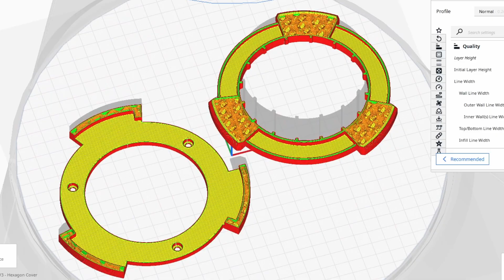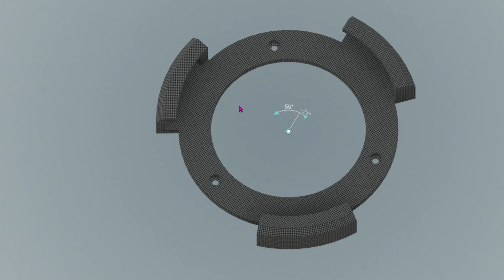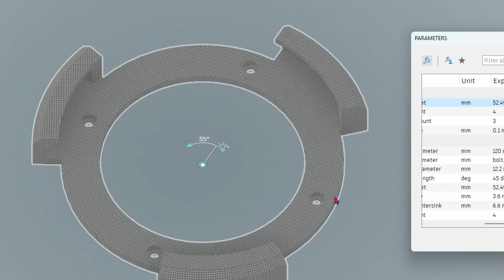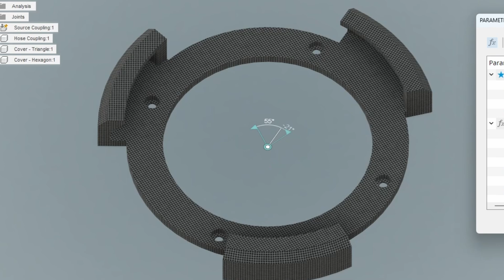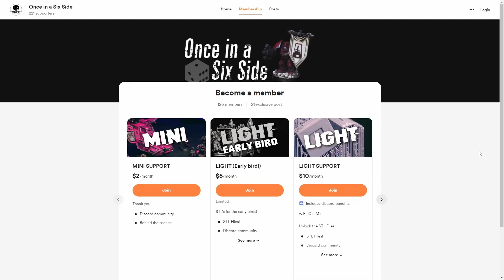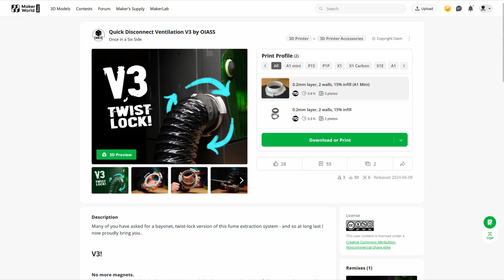Quick-Disconnect FUME EXTRACTION just got even better!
4" Inline Fan
4" Vent Hose
Plank of wood that fits your window or an AC Window Kit
M3 Bolts (I used a mix of M3x8 and M3x12)
80mm Hole Saw (with teeth, not the diamond type)
Insect screen mesh
Hose clamps

This months STL Donors - go give these legends a follow!

M I N I R A T E R